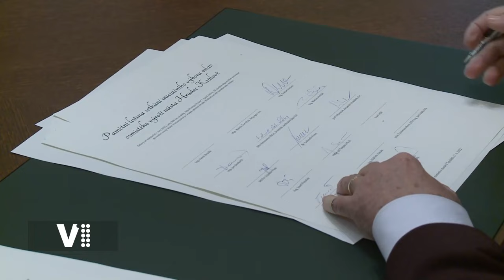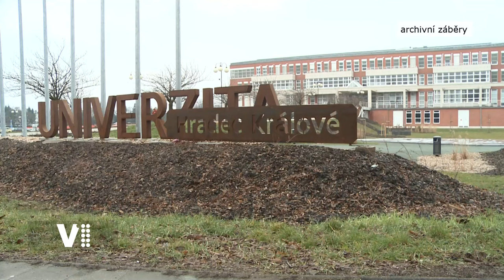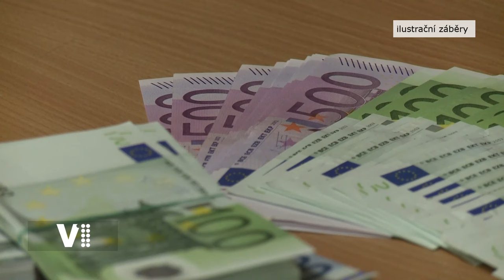Hradecký expres 12/2022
Témata:
0:20 Úvod
0:34 Přípravy na oslavy 800 let města Hradce Králové v roce 2025
2:06 UHK otevřela moderní e-sportovou učebnu
2:51 Veřejná sbírka pro partnerské město Černihiv
3:20 Pouť v Hradci Králové